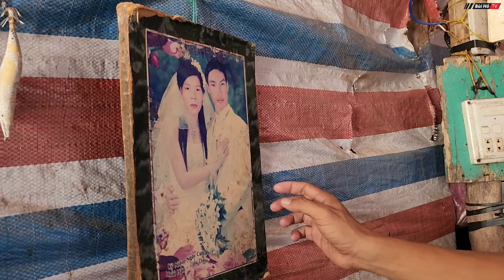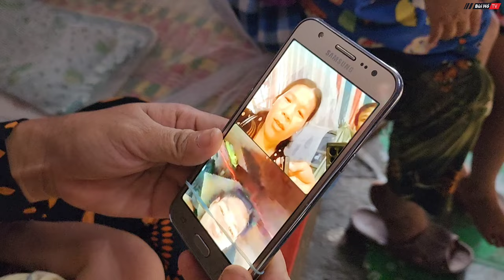MỐI TÌNH KHỜ của vợ trẻ sống cảnh nhà mục nát nhưng đầy tiếng cười đùa của THIÊN THẦN | Bùi Hồ TV